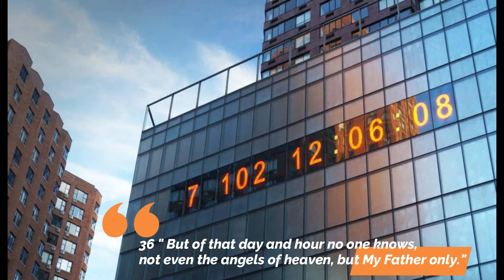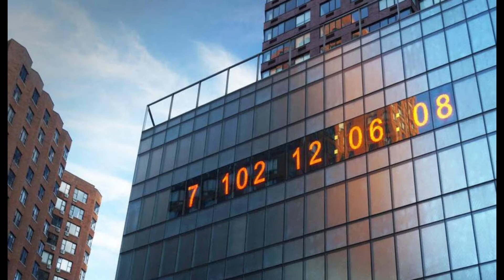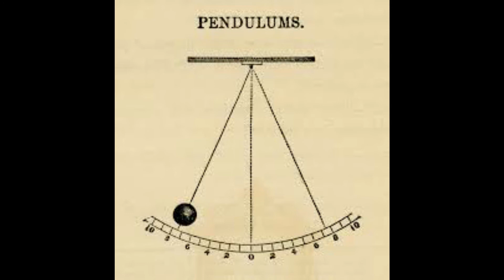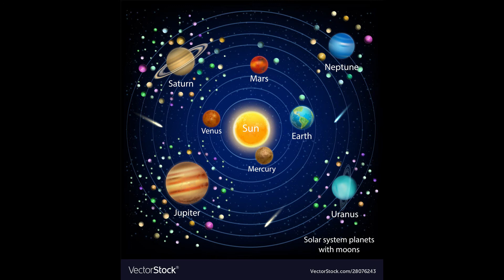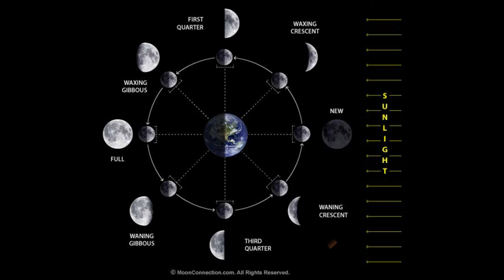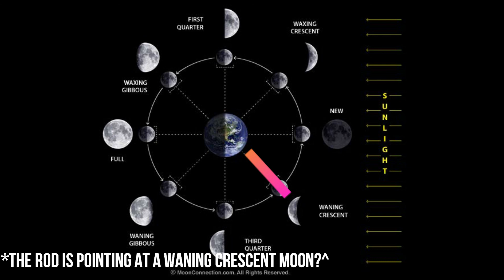New count down clock in NYC. Matthew 24,36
Timestamp at: 4:00